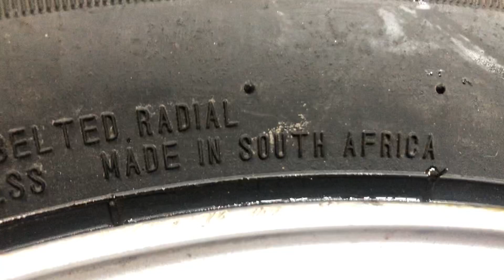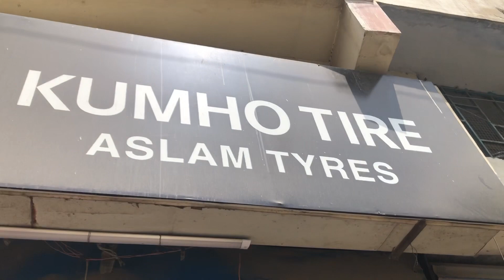Dunlop Sp Sport LM704 195/65R15 For Sale Price in Karachi | Engineering in Japan | Fresh Stock 2021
Assalam O Alaikum Dear Customer Aj mainy GT Radial indonesia ka tyre Sale kiye hai Guzarish hai video Complete dekhain

Our Apna pyar bhara like zarur Dein Shukriya

Call & Sms Answer timing 10:00Am to 8 PM

1) China tyre price in pakistan | High Quality Tyres | All Size 12,13,14,15 Price & full details review

Musician: LiQWYD
Music credit.